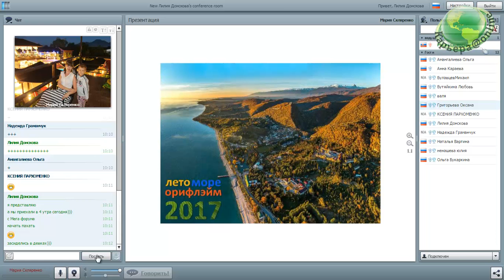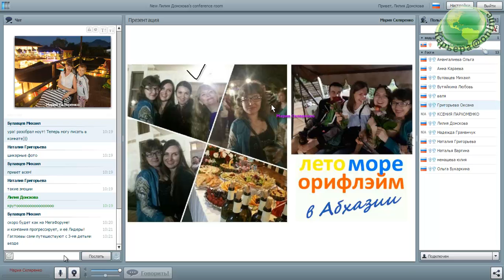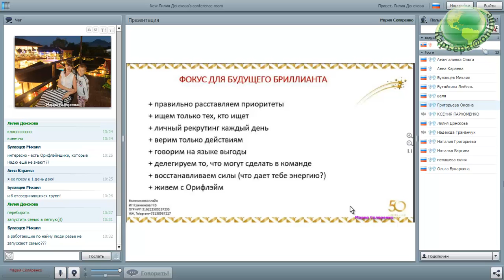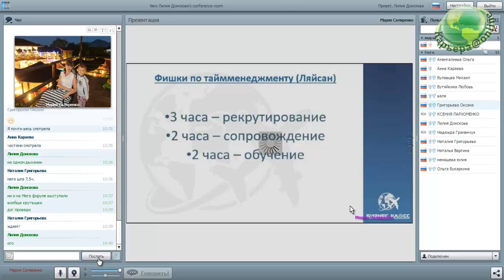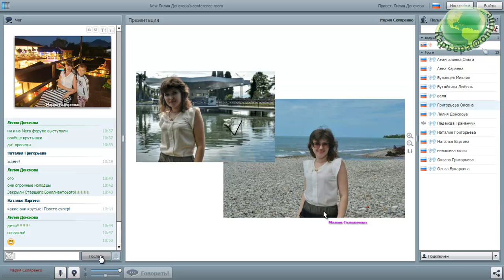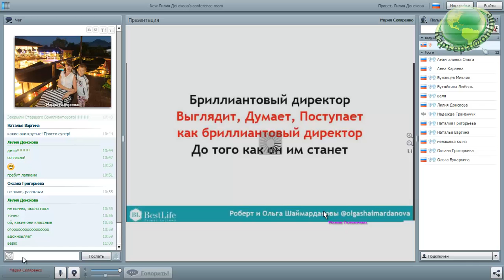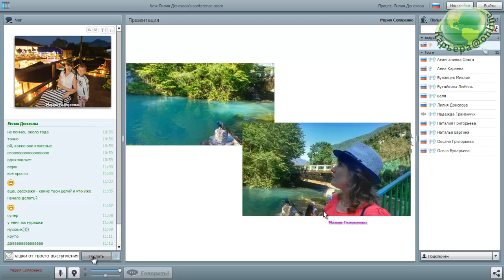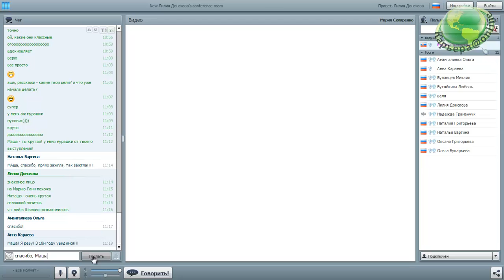По следам семинара ЛетоМореОрифлэйм-2017, Мария Скляренко 19.06.17